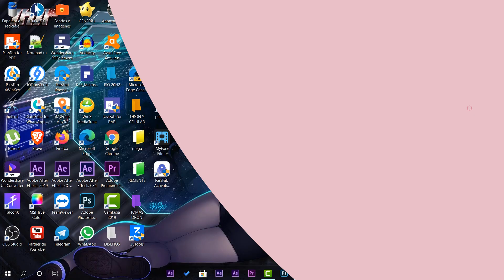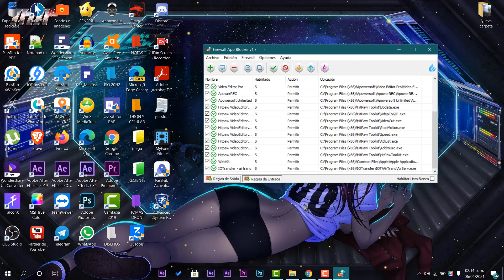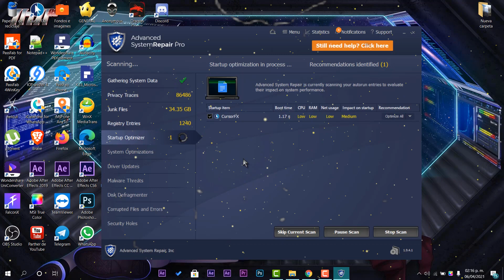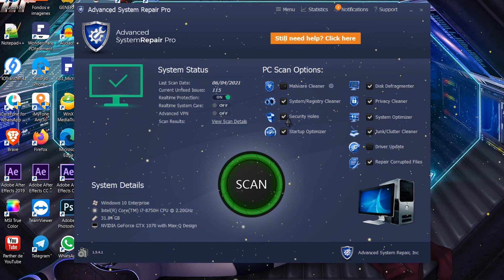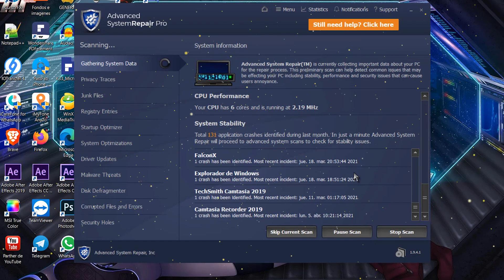REPARA!⚡ y OPTIMIZA al MAXIMO Windows 10 en UN CLIC / ACELERA los PROCESOS RAPIDO!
⭐Un video muy rápído sobre como optimizar pero a la par Reparar tu Windows 10 en un instante con un super programa y en su ultima versión. Advanced System Repair Pro la versión. 1.9.4.1 + Medicina  es una programación extraordinaria para arreglar y agilizar la ejecución del marco de trabajo de Windows

🌀Te comparto el enlace para que omitas publicidad y puedas obtenerlo🌀

📌Puedes omitir publicidad tambien con la extensión adguard Adblocker.

●▬▬▬▬๑۩۩๑▬▬▬▬▬●

●▬▬▬▬๑۩۩๑▬▬▬▬▬●

sεяα dεnunciαdα.